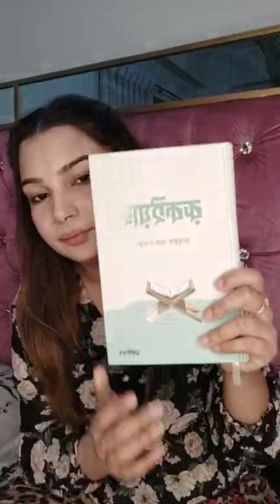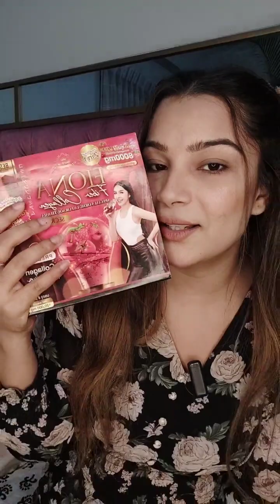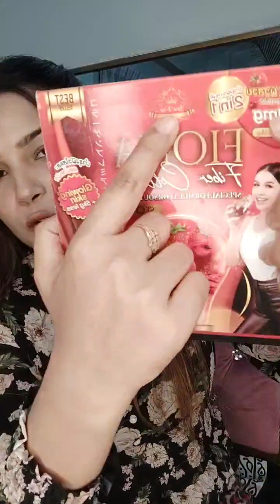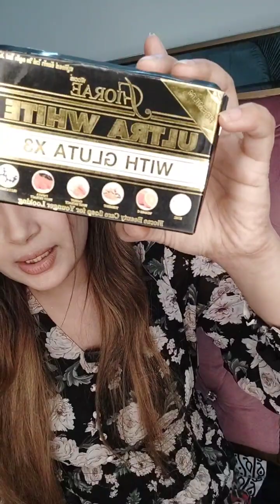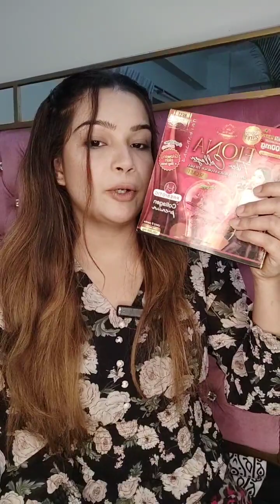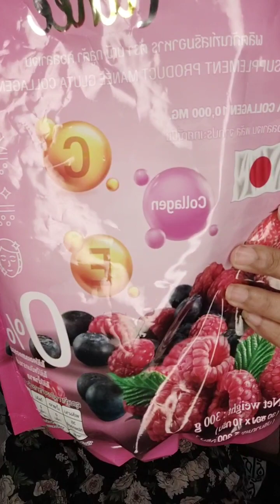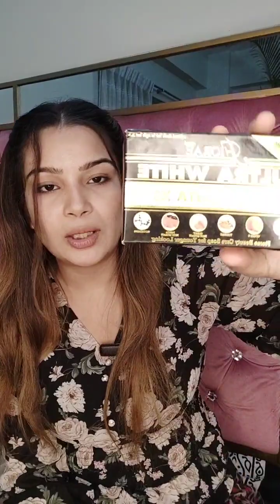ফেসবুক লাইভ, সোশ্যাল মিডিয়া ব্যবহার, ফ্যামিলি ফটোশুট, কনটেন্ট মেকিং এগুলো কোন ক্রাইম না।